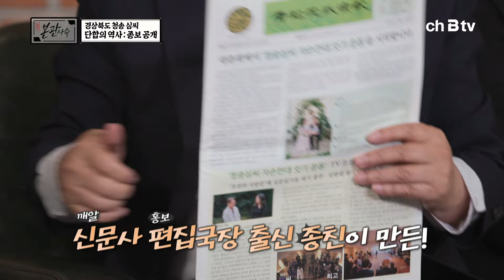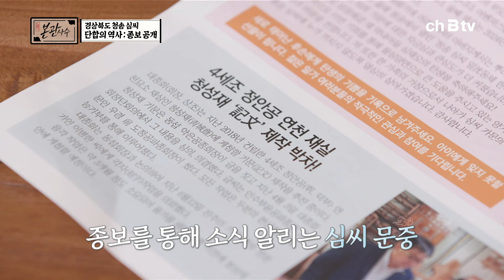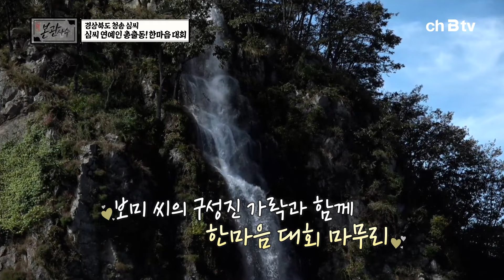박보검이여도 못 만난다💔?! 조선판 로미오와 줄리엣, 심씨와 박씨 가문의 이야기 청송심씨 반남박씨 | 본관사수 3회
인싸 가문의 정석!
청송 심씨를 만나다✨

국내 최초 성씨 토크쇼💋 [본관사수]
매주 금요일 저녁 7시 30분 방송